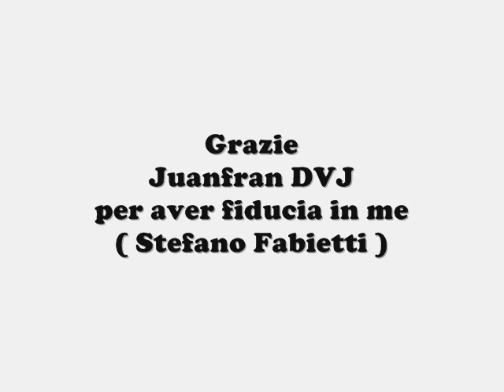JUANFRAN DVJ, Third New Single 2018 GIUSEPPE ALICATA Parla con me (Juanfran)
GIUSEPPE ALICATA Parla con me 2018